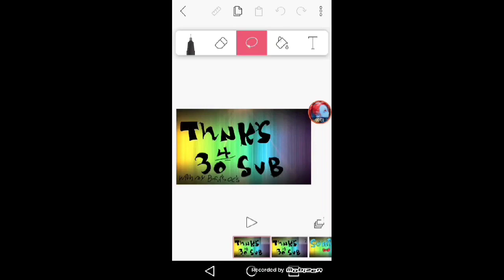4 years of animations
If u have been here sints the being of my channel then you might remember ticci toby gaming and creapypasta gaming. hehe thanks for sticking around my channel until now ♡